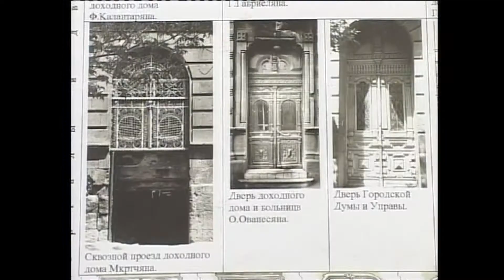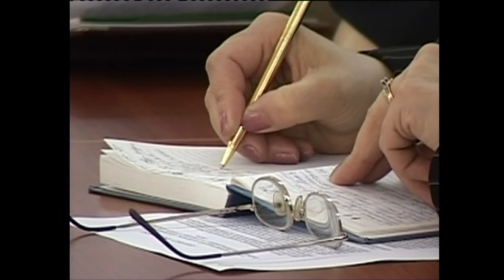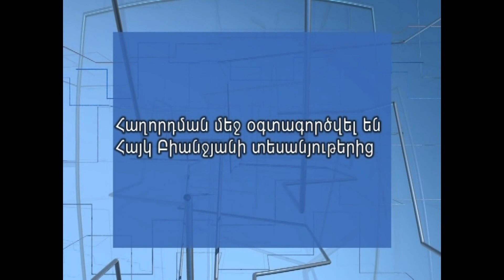ՀԱՏՈՒԿ ԹՂԹԱԿԻՑ ՆԵԼԼԻ ԴԱՆԻԵԼՅԱՆ․ՀԻՆ ԵՐԵՎԱՆ